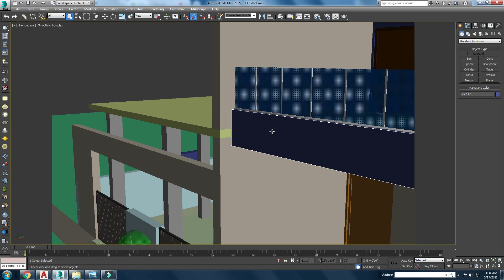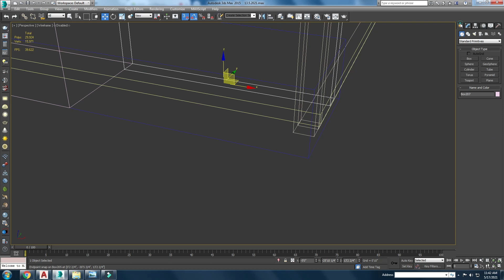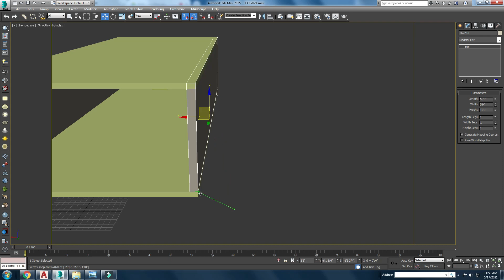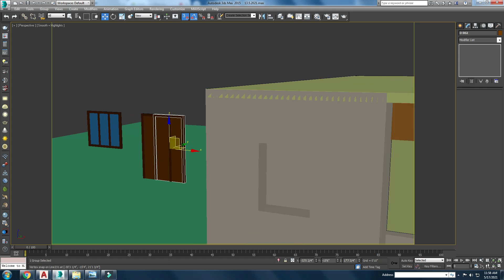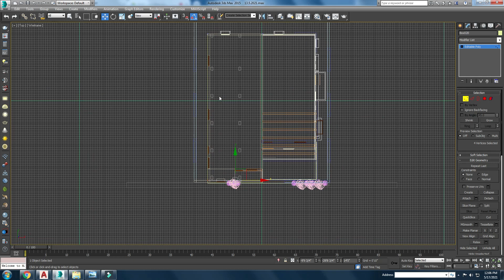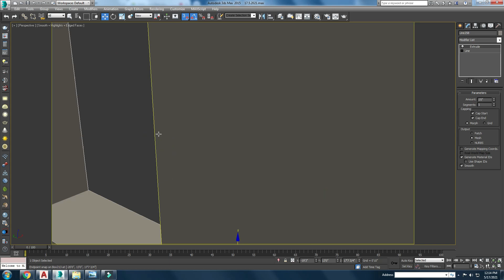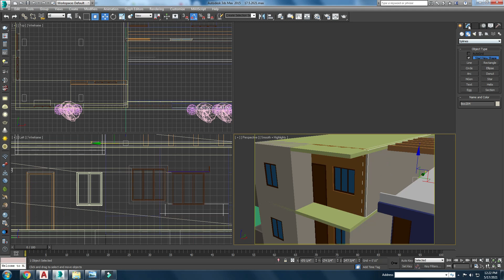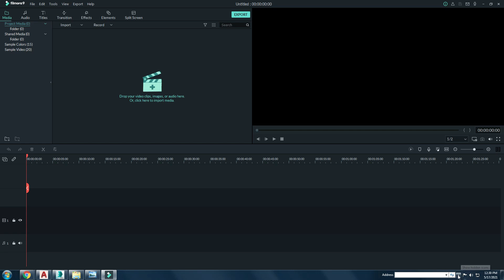Exteror modeling using poly 17 5 2021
Exteror modeling using poly